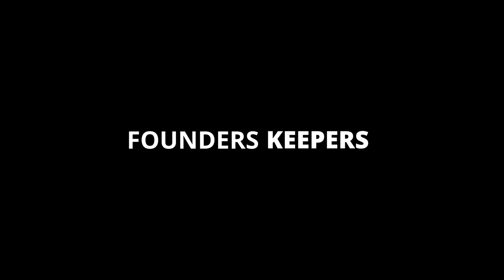THE TEAM'S BACK | Founders Keepers 015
Founders Keepers is our ’startup diary’. It’s our way of documenting and sharing a very real view of life running a small business. Honest conversations, make-or-break decisions, highs and lows – we invite you to see it all.